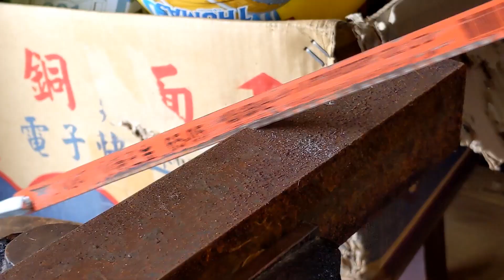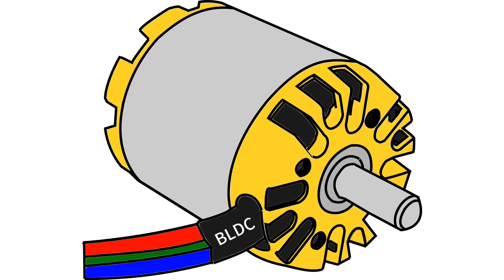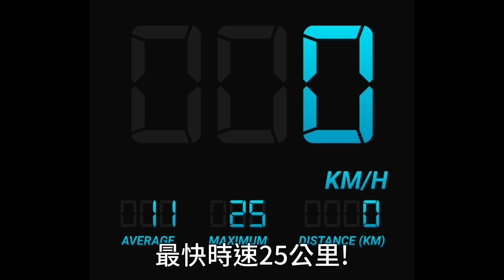速度升級！使用1800w無刷馬達製作電動滑板車 How to make an electric scooter with brushless motor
喜歡看自製電動滑板車的大大，還有許多不同的版本喔
可以去看看喔~
用無刷馬達與18650鋰電池爆改滑板車 | Make an electric scooter use brushless motor and 18650 li-ion battery
電動改裝滑板車v2 用電動車轉把來控制無刷馬達 | DIY electric scooter connect electric throttle to Esc

嗨大家好，這次的影片是把上次電動滑板車做改造，
原本的馬達是有刷馬達，這次換上較暴力的無刷馬達
時速從原本的14公里提升到了25公里。
影片中零件資訊:
N5065 270kv 無刷馬達 brushless motor